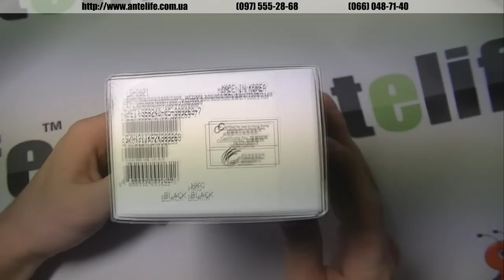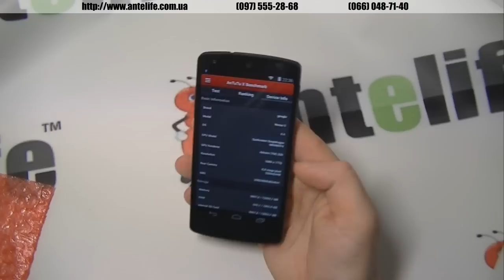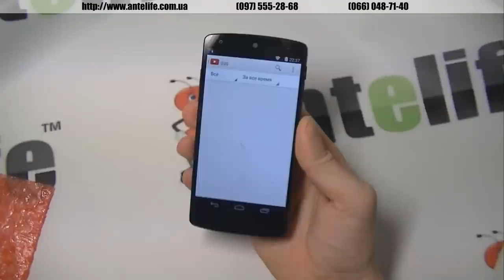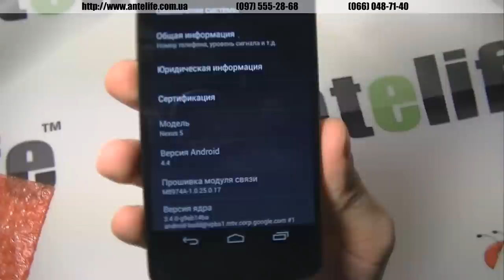LG Google Nexus 5 распаковка. Первые двоякие впечатления.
В данном видео покажем вам распаковку смартфона LG Google Nexus 5. Смартфон LG Google Nexus 5 конечно же шикарен, внешне без каких либо нареканий. И размер супер, и качество корпуса на высоте. Однако разочаровало то, что китайцы нам выслали аппарат с какой-то совершенно сырой прошивкой, не работает ни звук, ни ютуб, ни наушники, ни микрофон. В общем, будем прошиваться и уже представим перед вами LG Google Nexus 5 в самом наилучшем виде.